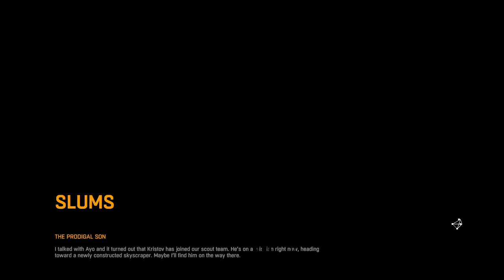Dying Light (Xbox One) - HD Walkthrough Part 28 - The Prodigal Son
Feels like I'm playing  a new Dead Island game with Mirror's Edge's features. Exactly like that!

Summary: A survival game presented from a first-person perspective, Dying Light is set in a broad, dangerous open world. Throughout the day, you comb a city environment ravaged by a puzzling epidemic, scouring for supplies and fashioning weapons to assist you in defeating the hordes of brainless, flesh-hungry enemies the plague has spawned. When the night falls, the hunter becomes the hunted as the infected increase their strength and aggressiveness - but even more deadly are the nocturnal, inhuman predators that leave their nests to feed.

Genre: (First Person) Survival Horror, Action Adventure
Platforms: Xbox One, Windows, Linux, PlayStation 4
Publisher: Warner Bros. Interactive Entertainment
Developer: Techland